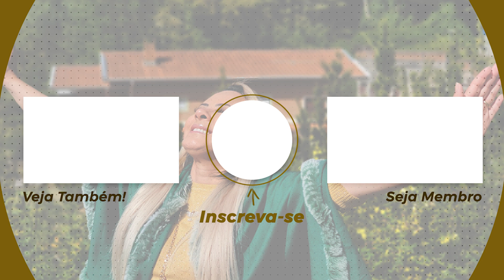OraçãoDaNoite | 27 de Novembro de 2021 | Bispa Virginia Arruda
Banco Santander
Ag: 0108
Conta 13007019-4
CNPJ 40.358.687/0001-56